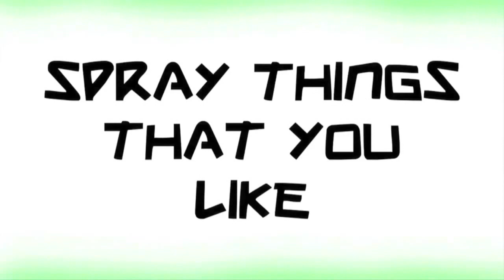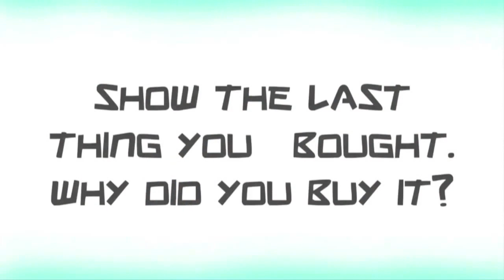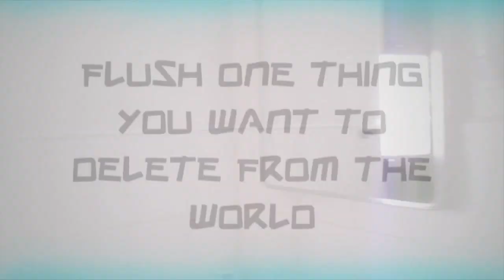AmazingPhil TOILET TAG